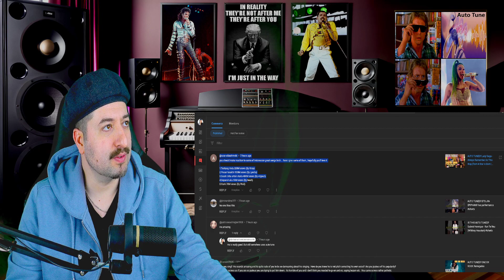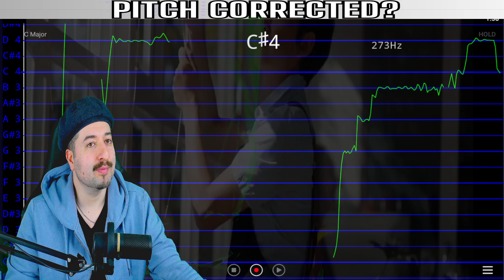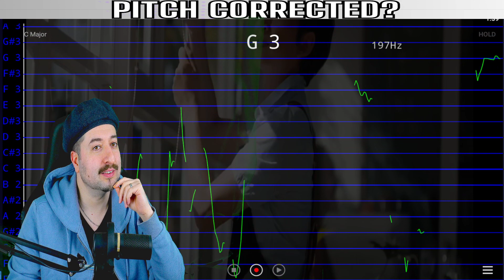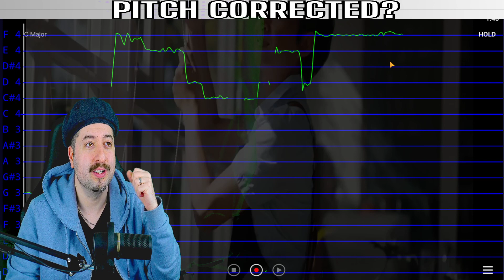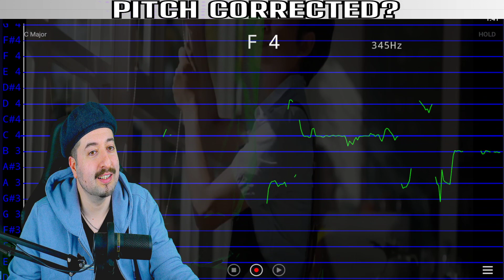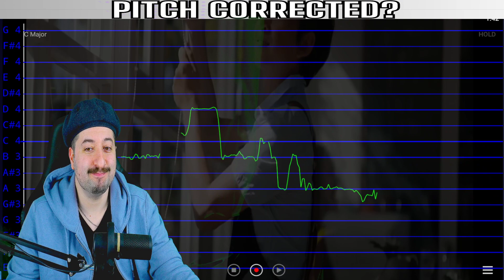AUTO TUNED? Virzha - Tentang Rindu